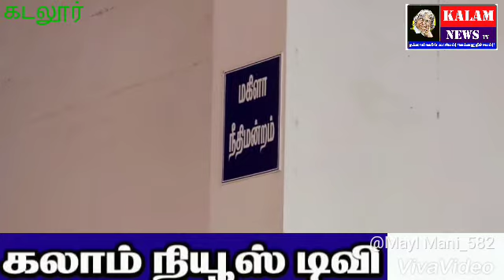KALAM NEWS குறிஞ்சிப்பாடி பகுதியை சேர்ந்த 15 வயது சிறுமிக்கு பாலியல் தொந்தரவு பகுதியை சேர்ந்த 3 பேரு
KALAM NEWS
குறிஞ்சிப்பாடி பகுதியை சேர்ந்த 15 வயது சிறுமிக்கு பாலியல் தொந்தரவு பகுதியை சேர்ந்த 3 பேருக்கு சிறை தண்டனை